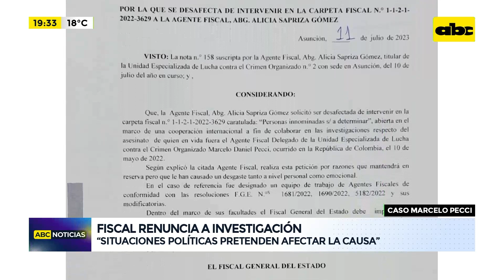Caso Marcelo Pecci: Fiscala renuncia a investigación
La fiscala Alicia Sapriza solicitó ser desafectada de la investigación del asesinato del agente fiscal Marcelo Pecci, ocurrido en Colombia. Ante ello, Claudia Aguilera, viuda del agente del Ministerio Público, emitió un comunicado para expresar su descontento: “Hago un llamado de alerta, pues situaciones políticas y familiares pretenden afectar la causa”.